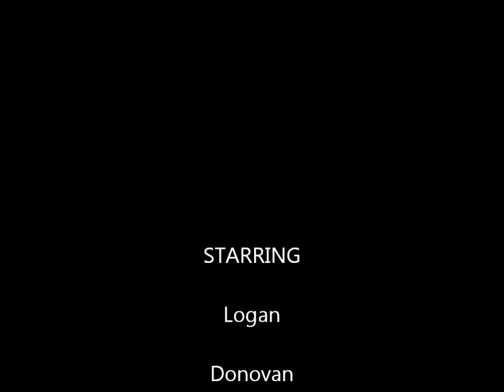Donovan Goes Pro